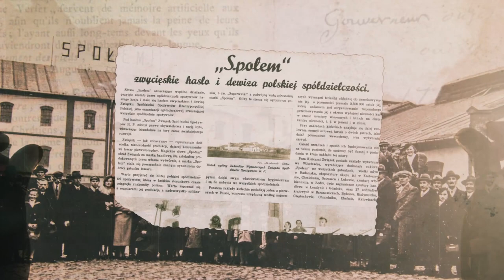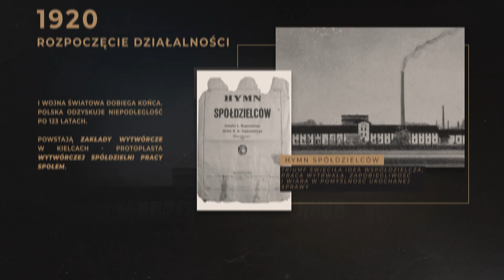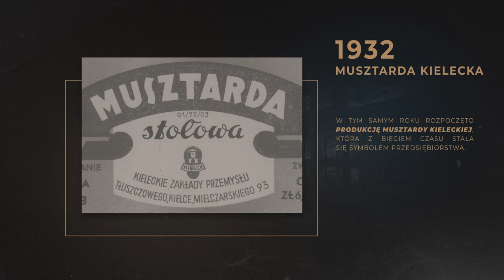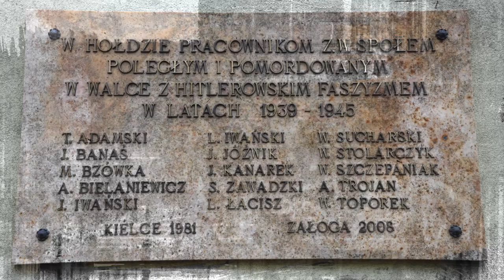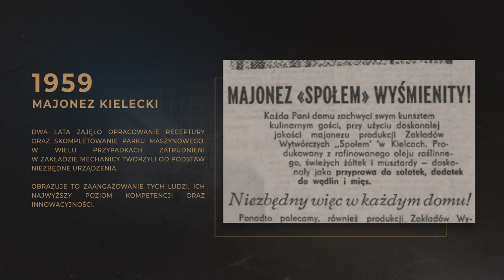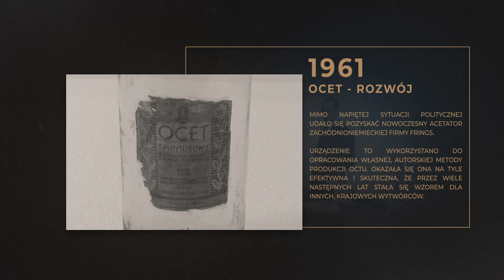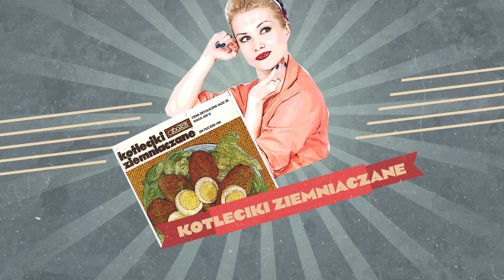WSP „Społem” – historia firmy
Jak dobrze wiecie, nasza firma rozpoczęła swoją działalność ponad 100 lat temu. Z tej okazji przygotowaliśmy wyjątkowy film, w którym przedstawiliśmy naszą historię oraz plany na przyszłość. Dzięki naszemu zespołowi, przywiązaniu do tradycji, trosce o najwyższą jakość składników do produkcji produktów oraz… przede wszystkim dzięki Wam – jesteśmy tu gdzie jesteśmy i chcielibyśmy serdecznie za to podziękować.